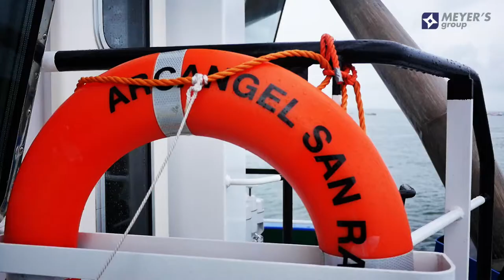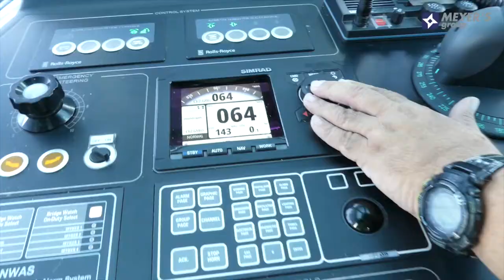Maritime and Industrial Video Services in Panama